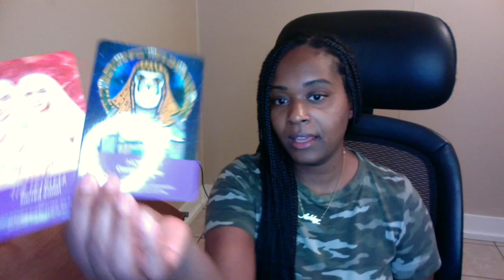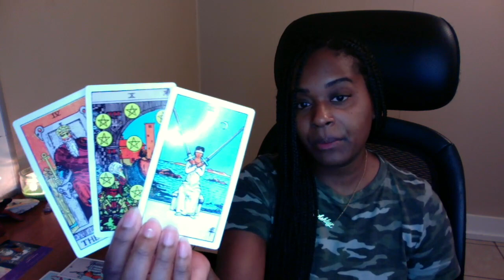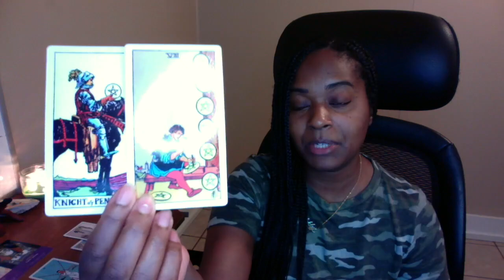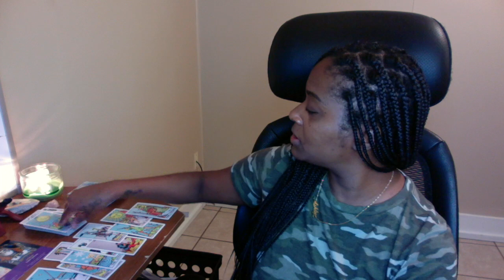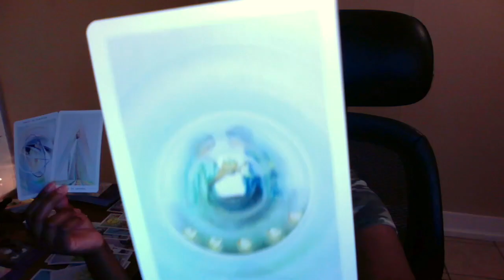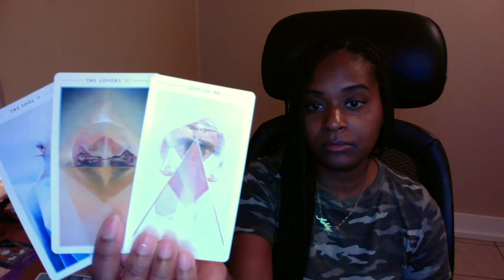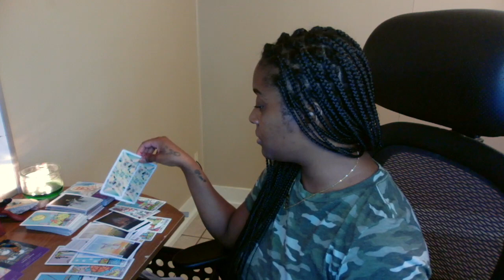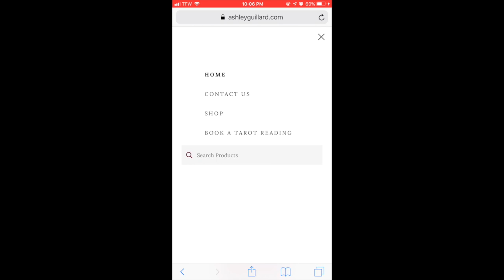DF Life Changes then Divine Masculine Comes to Marry "Her" QUICKLY Sep 19 Twinflame Reading